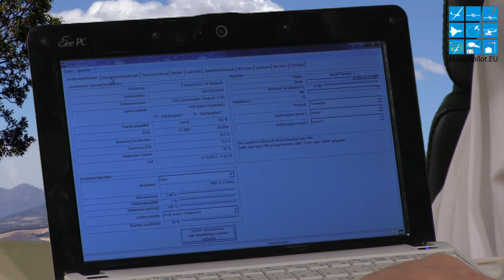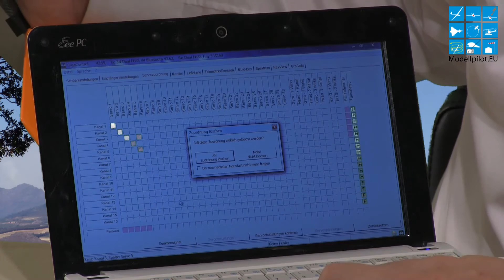Tiny 5 von weatronic Video Testbericht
Video Testbericht zum Tiny 5 von weatronic. Klein im Gewicht, nur 4,5g leicht, aber grooooooss in der Leistung. Was Sie sehen, ist dass Sie keine Antenne sehen! weatronic hat erstmalig keine externe Antenne im Tiny 5 verbaut. Eine überragende Reichweite für den Indoor-Bereich vorhanden. Getestet wurde der Tiny 5 von Stephan Eich. Der Testbericht zum Tiny 5 von weatronic wurde unparteiisch erstellt.